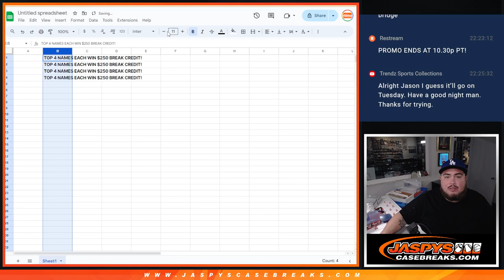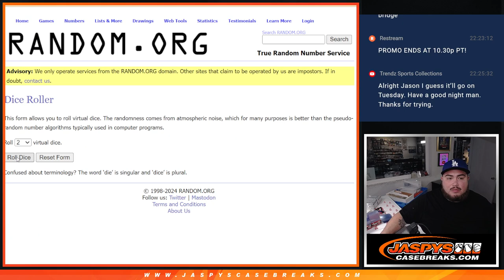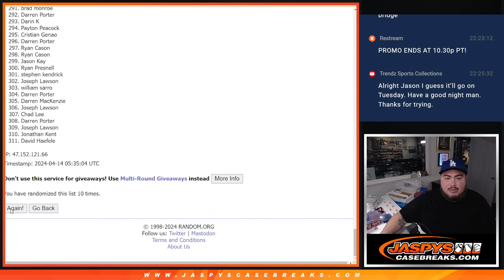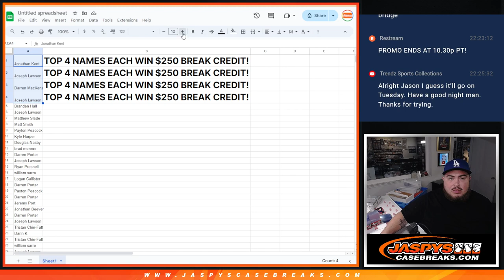Sat. 4/13/24 - GUARANTEED TO RUN TONIGHT! $1,000 BREAK CREDIT GIVEAWAY! ALL BREAKS ENTERED!